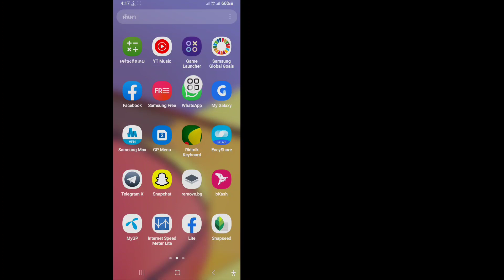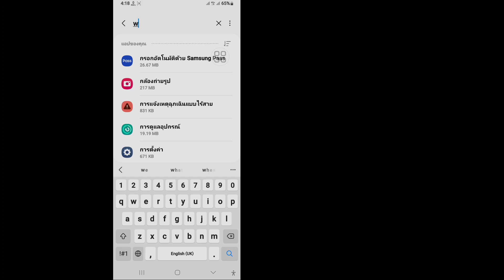วิธีออกจากระบบบัญชี WhatsApp (Android / iOS) | วิธีออกจากระบบ WhatsApp (2023)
ฉันจะแสดงวิธีออกจากระบบบัญชี WhatsApp (Android/ iOS) 2023 |  ดูวิดีโอนี้และเรียนรู้วิธีออกจากระบบ WhatsApp
 วิธีออกจากระบบบัญชี WhatsApp
 ทำตามคำแนะนำบนหน้าจอ
 ความต้องการของคุณเกี่ยวกับวิธีการออกจากระบบบัญชี WhatsApp (Android / iOS)
 วิธีออกจากระบบ WhatsApp ในปี 2023
 ออกจากระบบ WhatsApp
 บัญชีออกจากระบบ Whatsapp
 วิธีออกจากระบบ WhatsApp จาก Android
 วิธีออกจากระบบ WhatsApp
 วิธีออกจากระบบบัญชี WhatsApp ในมือถือ